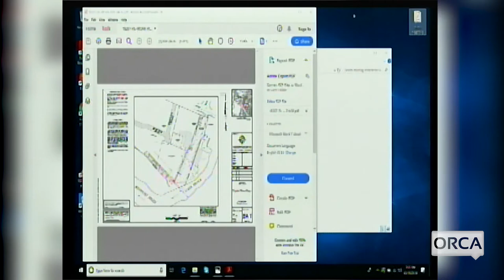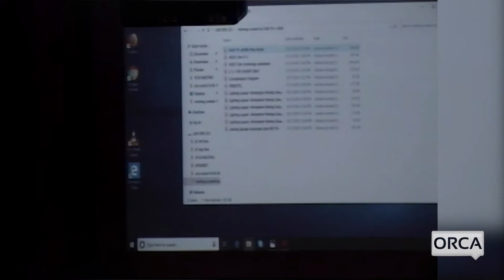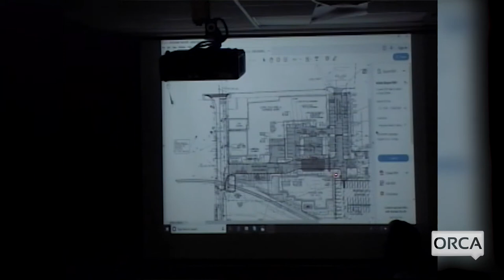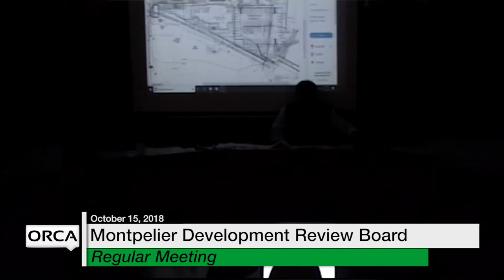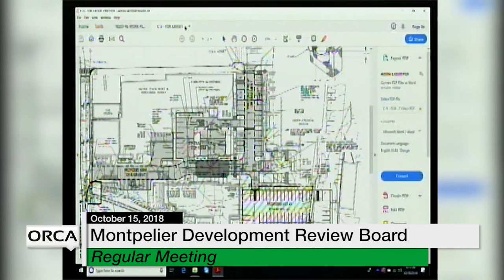Montpelier Development Review Board - October 15, 2018